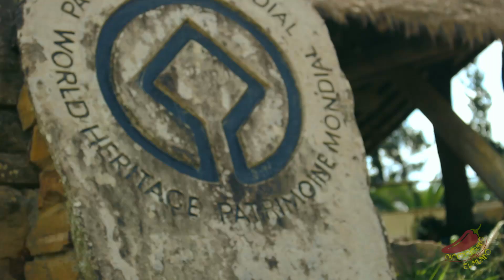Pequeño extracto de nuestro capítulo 2 (Samaipata). CXEM.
Pequeño extracto de nuestro capítulo Numero 2 donde visitaremos Samaipata y algunos de sus más grandes atractivos...
CACHENCHEANDO POR EL MUNDO!